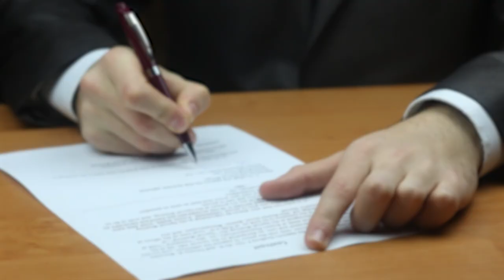Morte simultânea de segurado e herdeira não afasta direito dos filhos dela à divisão do seguro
​Para a Terceira Turma do Superior Tribunal de Justiça (STJ), no contrato de seguro de vida que não elenca os beneficiários da indenização, a comoriência (presunção de morte simultânea) do segurado e da pessoa que seria sua herdeira não afasta o direito de representação dos filhos dessa herdeira, nos termos dos artigos 1.851 a 1.854 do Código Civil.